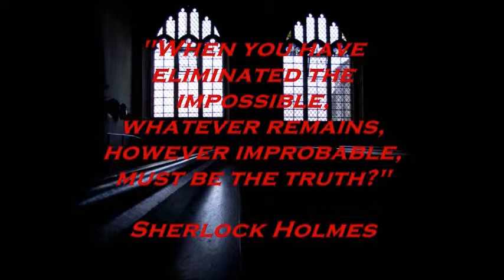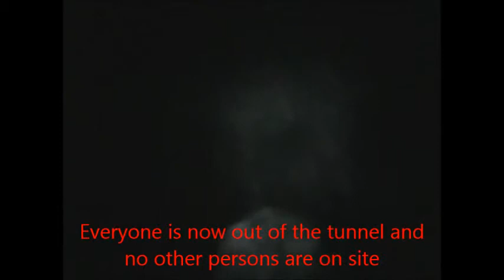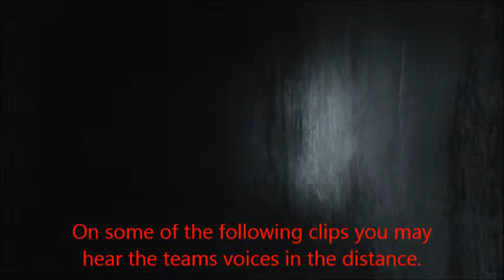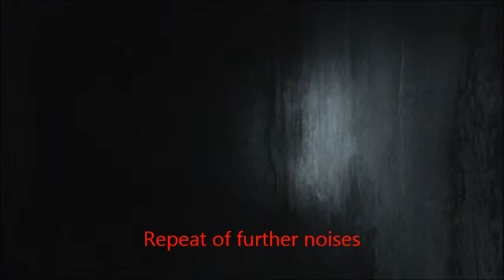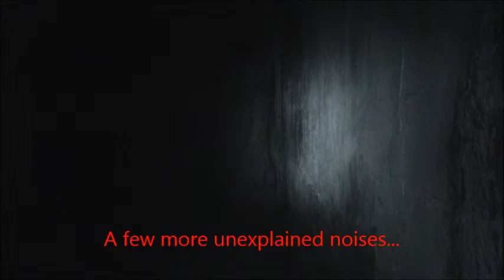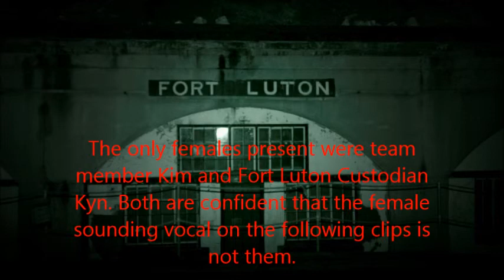Fort Luton Chatham Kent 24.1.15 Pt 2 Break Footage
Part 2. The continuation of our findings from the above location.This is what we found after checking the footage from our camcorder left in the tunnel during the first break.

Fort Luton was built between 1876 and 1892 on a site overlooking the Luton Valley near Chatham. It was the smallest one of five ‘Outer Ring’ forts that were built to defend the landward approaches to Chatham Dockyard. It was built using convict labour with the materials being transported up from a jetty on Borstal Creek via a light railway. Built too late for service it was never armed or manned permanently but was used for siege trials, the last being in 1907.
During WWI the fort was used as a transit barracks for troops en-route to Europe and after the war it was used as a store. In 1938 work commenced on converting the fort into a Gun Operations Room (G.O.R.) and in August 1939 it opened as G.O.R. for the 27th AA Brigade covering the Thames & Medway South Area.